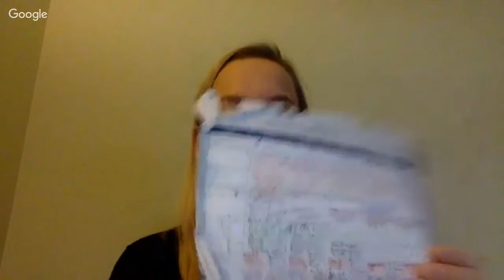Make every new year your Year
There is no secret strategy to success
You need to do the work both internally and externally
On a daily basis and over time, you will create a the life you dream of
This book will give you practical tools you can use every day to create the life you want to live
Day-by-day the demands of adapting to the evolution of society increase. We must raise the bar on what we deliver and accomplish every single day of our lives. If you cannot adapt to an ever-changing environment, you will find your original skills are no longer adequate. Are you coping with the changes and the fast paced environment you’re in? Are you happy with your life? What are your goals? Are you living the life of your dreams? When achieving your goals, do you manage to maintain your enthusiasm and set your next goal?
Are you motivated in what you do? What’s getting you up in the morning, what’s driving you? How is your work-life balance? How much do you feel in control of your work environment - or does it control you?
All too often, rather than enjoying life, we feel we are being dragged along in its wake. If you wish to learn how to confidently adapt and excel, the book Ignite Your Inner Came Changer is for you.
“Thank you Tonje for writing this masterpiece!
Your story is powerful and the world absolutely needs to hear it
I am so excited for people to dive into your work further.
Thank you for showing up!”
Regan Hillyer
What you will gain from my story is the knowledge that if you reclaim your courage and boldness, work on having the right mindset, become conscious about who you are and your strengths and weaknesses, make the jump, take massive action, apply leveraged mentoring, stay engaged and persistent, you will succeed, achieve outstanding results and make your dreams come true.